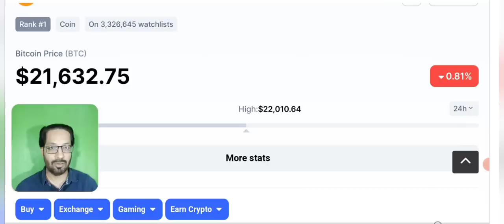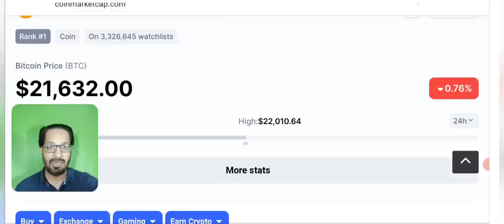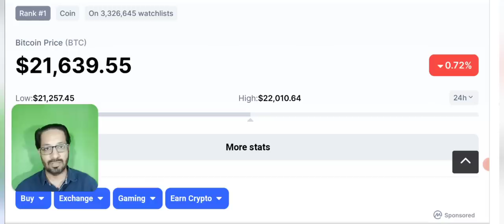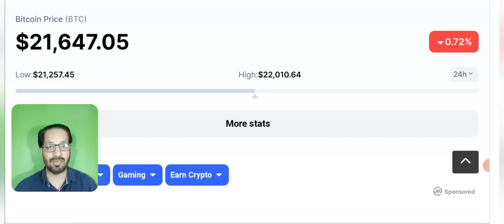🛑URGENT - HOW TO OWN A BITCOIN ? LAST CHANCE (Hindi/Urdu)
Last chance to own a whole BITCOIN.
urgent news update. Best strategy to earn Your very Own BTC.
Asalam o alikum dear YouTube family, I share with you daily CRYPTO MARKET ANALYSIS and latest News and Updates from cryptocurrency industry.
Today we will discuss Bitcoin price prediction and way that how you cab be the owner of a bitcoin in this bear market.

_____________________________/SOCIAL LINKS\___________________________________